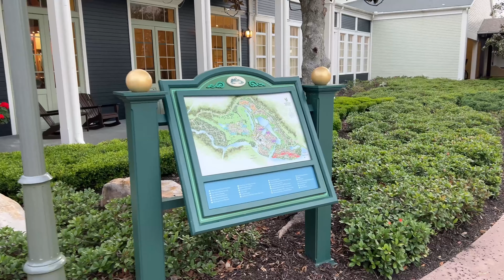Hollywood Studios I Shopping at Target I Swimming at Saratoga Springs I Day 9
Please let us have your comments on what you liked about the vlog as we enjoy replying to all comments.

This was our fifth vacation as DVC members and we did a split stay: 4 nights at Grand  Floridian, 3 nights at Riviera Resort in a 1 bedroom villa, and finally, 3 nights at Saratoga Springs.

We would love for you to come along on our journey with us and enjoy all that WDW has to offer for families from the UK.

Welcome home!

“See ya all, real soon!” Sophie, Olivia, and David. Xxx

Follow Sophie's Instagram Stories for this vlog series on Instagram